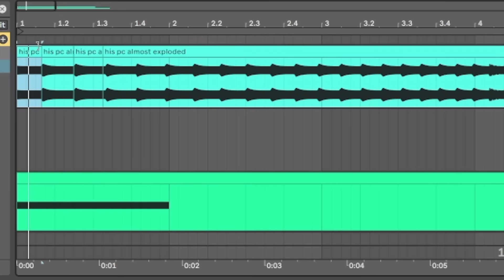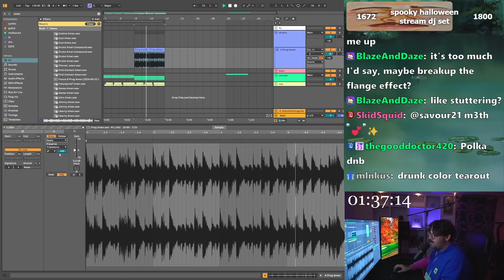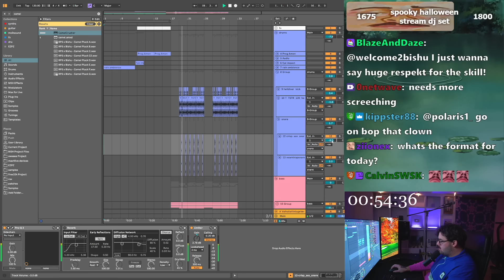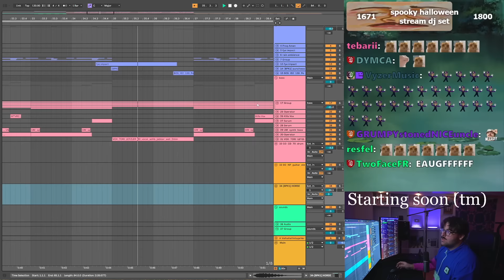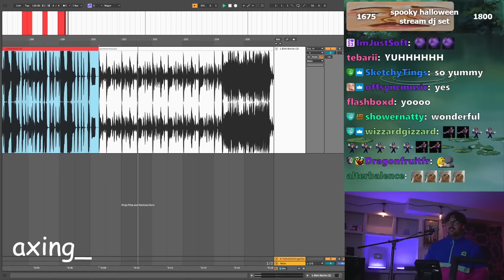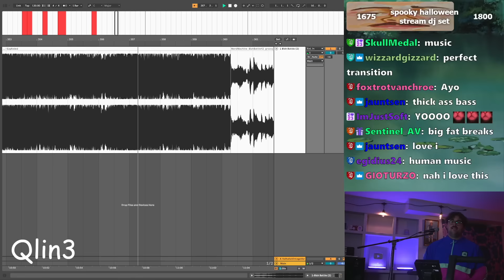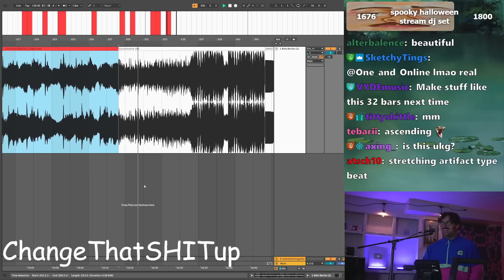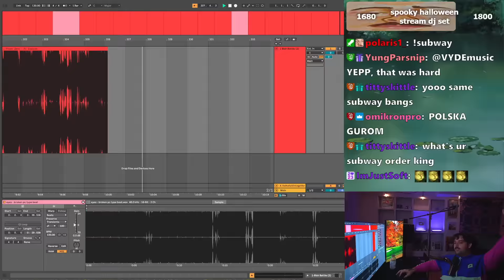Her PC Exploded…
support to get: project files, monthly sample packs, special ableton racks, stems + more :)